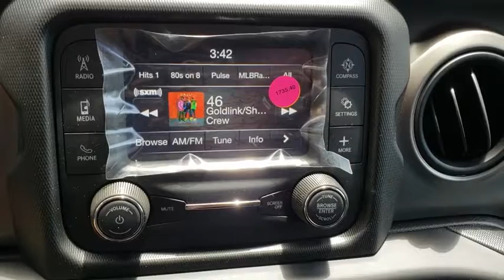2018 Jeep Wrangler Unlimited Orlando, Hunter's Creek, Kissimmee, Windermere, Davenport, FL W144657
Nacho Clear-Coa New 2018 Jeep Wrangler Unlimited available in Orlando, Florida at Central Florida Chrysler. Servicing the Hunter's Creek, Kissimmee, Windermere, and Davenport, FL area
2018 Jeep Wrangler Unlimited Sport S - Stock#: W144657 - VIN#: 1C4HJXDG5JW144657